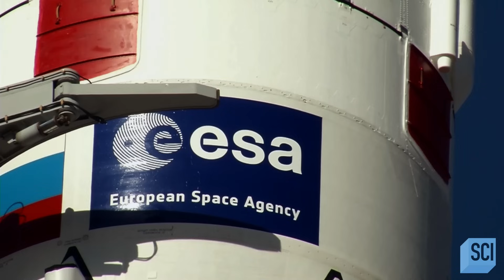Race to Mars! Who Will Get There First? | Spaces Deepest Secrets | Science Channel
Modern-day explorers are competing in a new space race to send the first people to Mars, and cutting-edge technology might make the Red Planet the next home for human life.